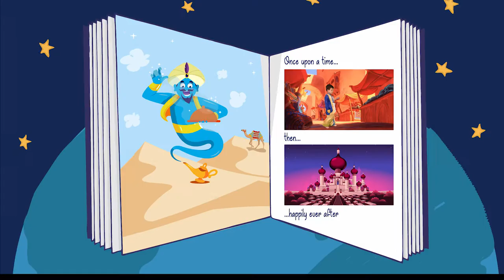KIDS FAIRY TALE COMICS 🧞 Sam And The Magic Lamp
Sam is walking in the desert, when he sees a lamp lying on the sand. He rubs the lamp to clean it and is surprised by a genie who offers Sam three wishes. Watch this fairy tale episode in order to see what Sam wished for in this magical episode.